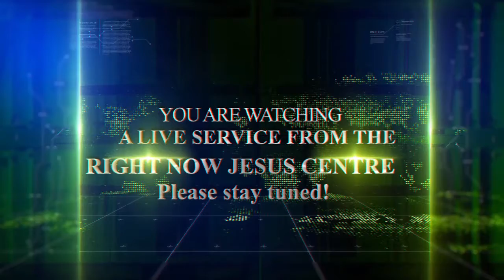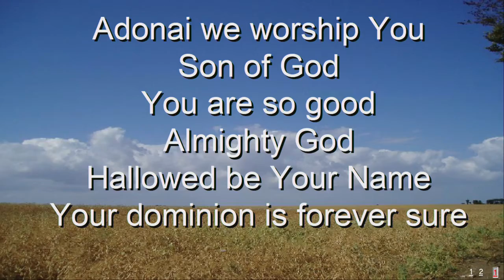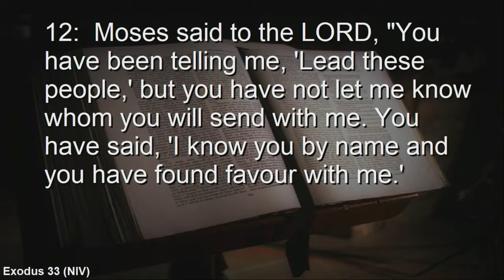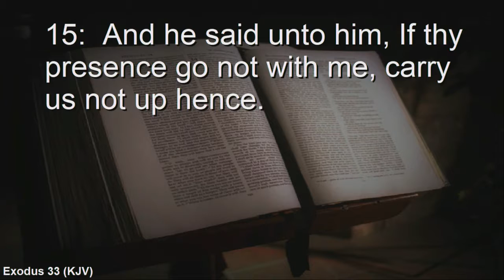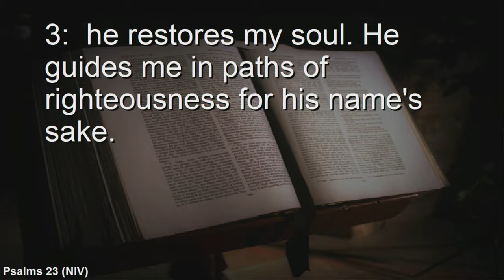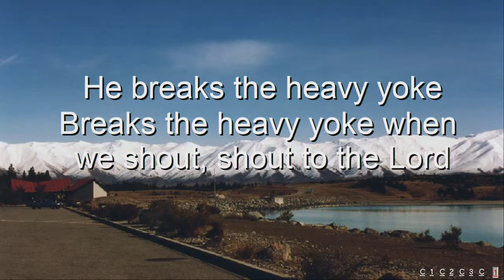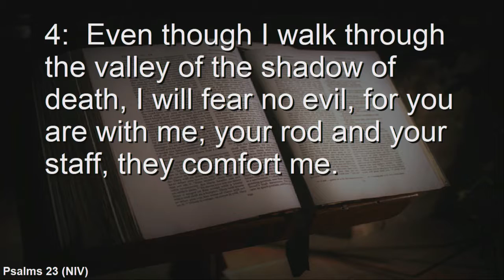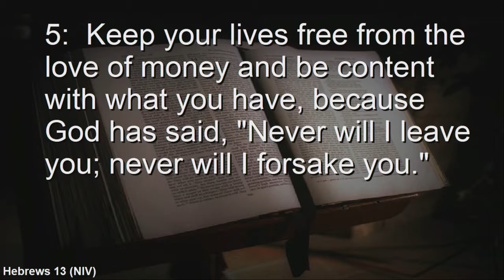The Presence of God - Pastor Stephen Wilson